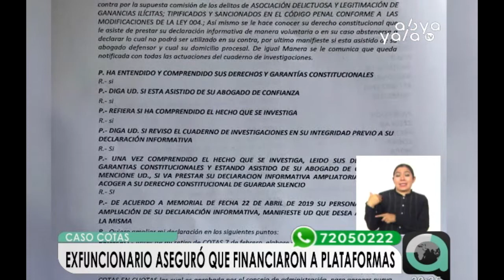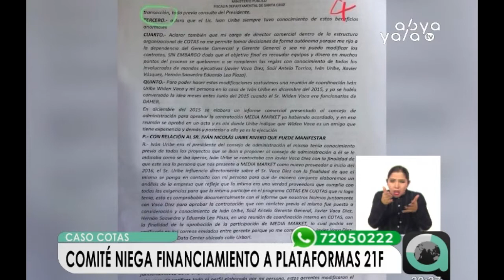Revelan que dineros del desfalco millonario en COTAS fue destinado para activistas del 21F